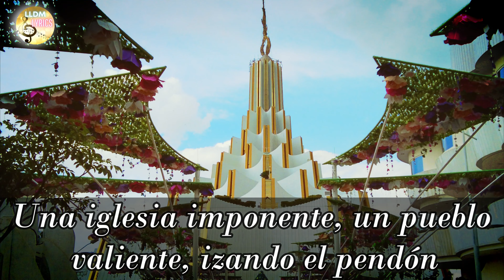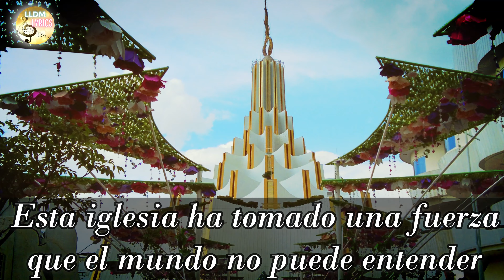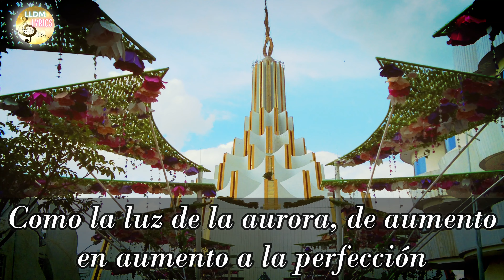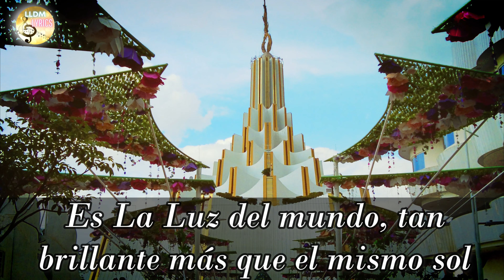Haciendo historia LLDM (Letra + Partitura PDF) 4K 🎼​🎵​🎶​ Alabanzas de evangelización LLDM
Alabanza: Haciendo historia
Autor: Benjamín Rangel Valerio